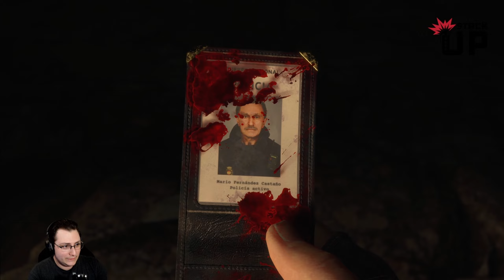Figuring Things Out | Resident Evil 4 Remake | Part 1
I stream live here, come and say hey if you feel like it